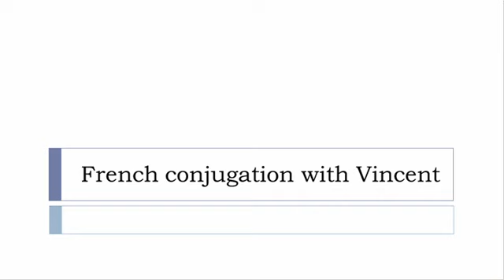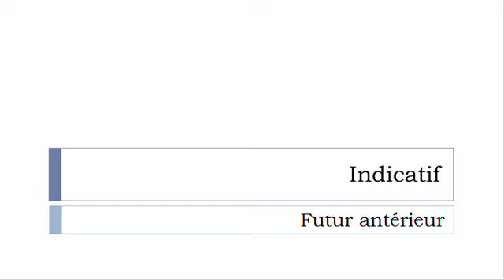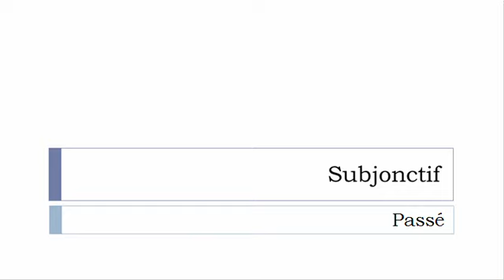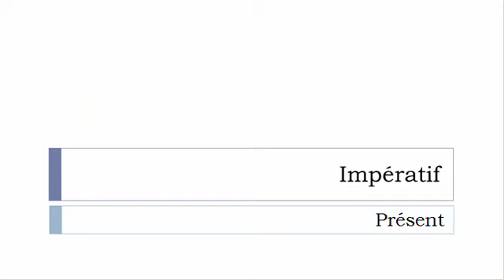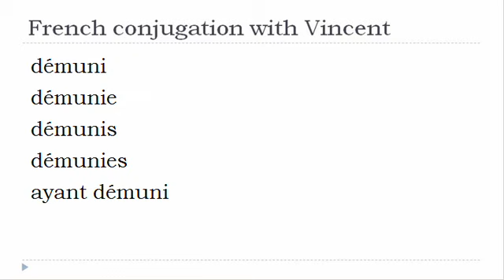French verb = All tenses # Démunir